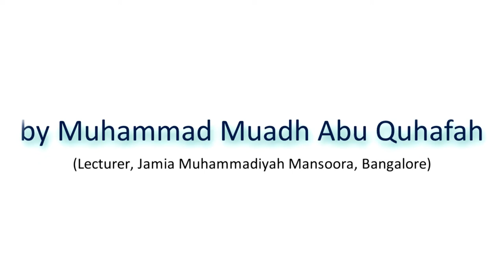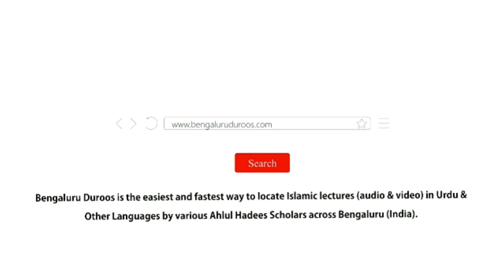Musalmaanon Ka Deen Par Sabr O Saabit (Part 2) | Muhammad Muadh Abu Quhafah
Topic: Islaam Ki Nashr O Ishaa'at Aur Logon Ke Qabool-e Islaam Ka Ek Azeem Sabab - Musalmaanon Ka Deen Par Sabr O Saabit

Held on 3rd Jumadi Al-Aakhir 1441H/26th January 2020 @ Jamia Muhammadiyah Mansoorah, Bangalore

٠٠٠٠٠٠٠٠٠٠٠٠٠٠٠٠٠٠٠٠٠٠٠٠٠٠٠٠٠٠٠٠٠٠٠٠٠٠٠٠